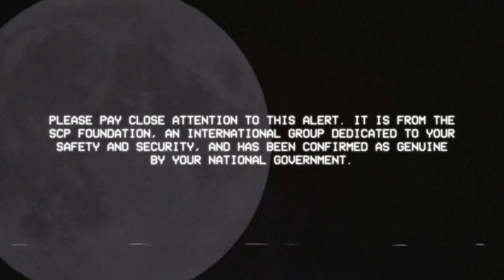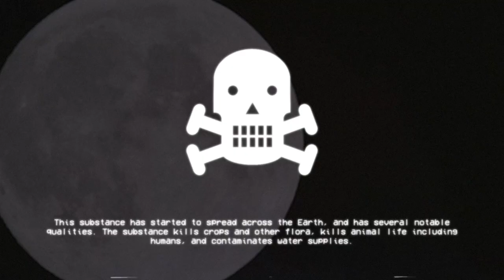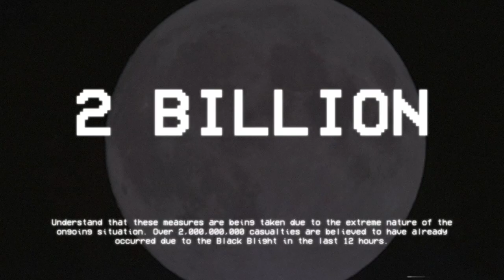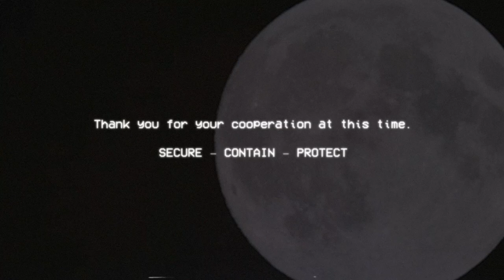The Black Blight of the Moon - SCP-7070 'Amaranthine' EAS Scenario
Does The Black Moon Howl?

Based on: "SCP-7070" by Dysadron, from the SCP Wiki.